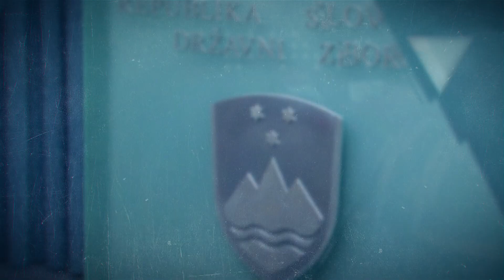NSi o neodzivnosti Uprave za varno hrano (14. 9. 2023)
Tiskovna konferenca skupine NSi o neodzivnosti Uprave za varno hrano glede zagotavljanja varne hrane, 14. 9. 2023

Poslanska skupina NSi-ja je zaradi neodzivnosti uprave za varno hrano pri zagotavljanju varne hrane pozvala k sklicu nujne seje odbora DZ-ja za kmetijstvo, gozdarstvo in prehrano.
»Zaradi nadzora oziroma ne nadzora nad hrano v naši državi v NSi sklicujemo sejo parlamentarnega odbora za kmetijstvo. Žal smo bili v preteklosti prevečkrat priča, da je uprava slabo opravila svoje delo, naredila premalo ali sploh ni naredila nadzora. Ko ga je naredila, pa je neučinkovito ukrepala ali sploh ni ukrepala,« dejala poslanka dr. Vida Čadonič Špelič.